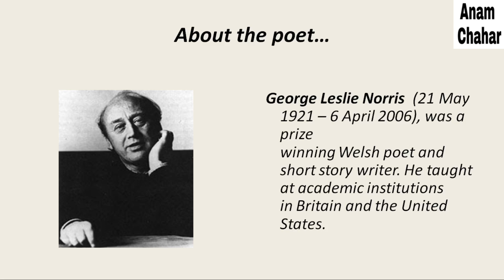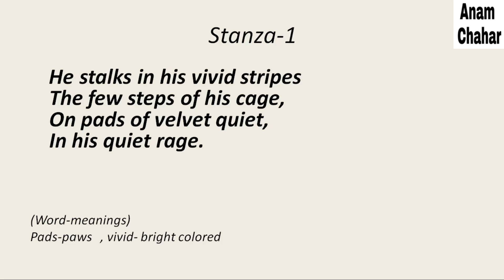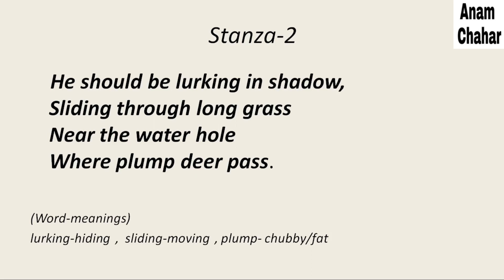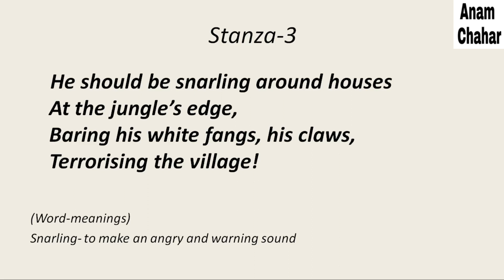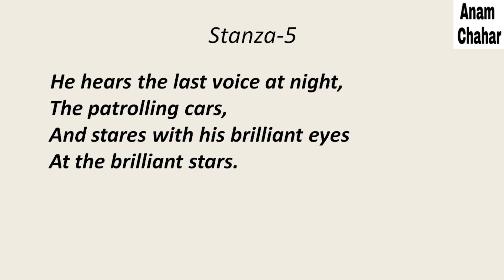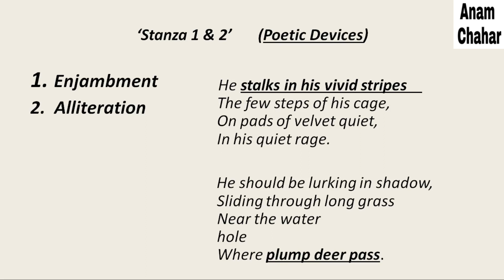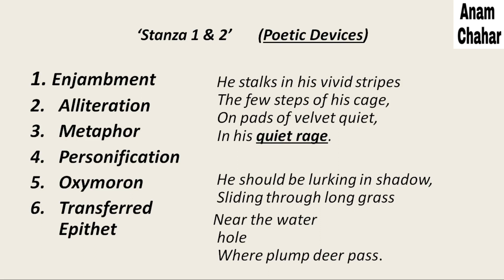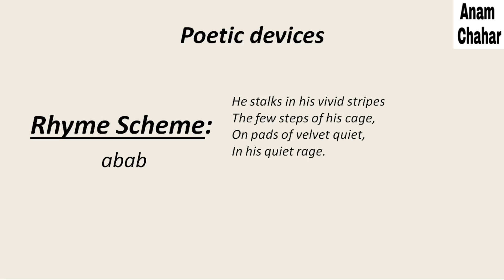A Tiger in the Zoo Class 10 Explained in Hindi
A Tiger in the Zoo   Class 10 Explained in Hindi with Poetic Devices